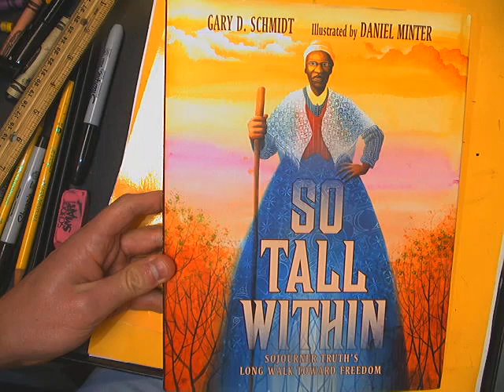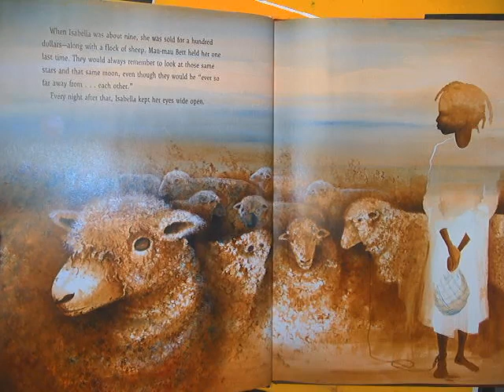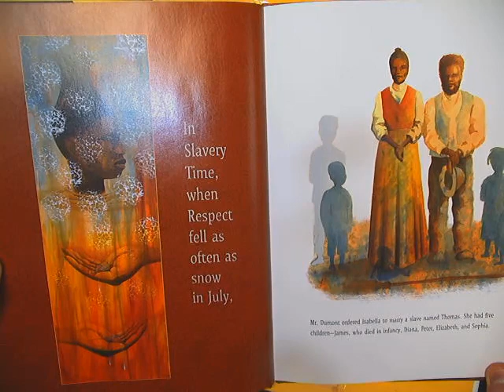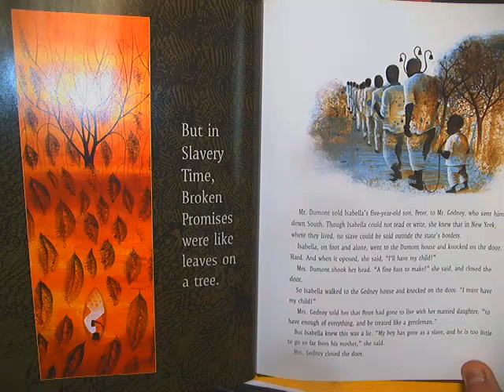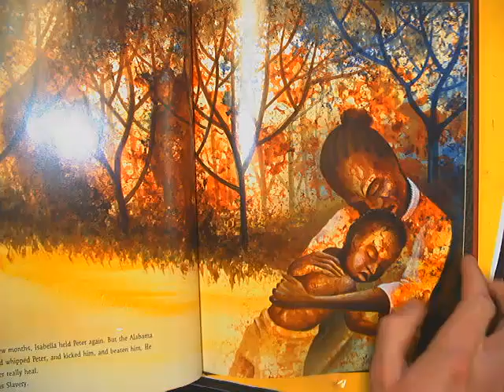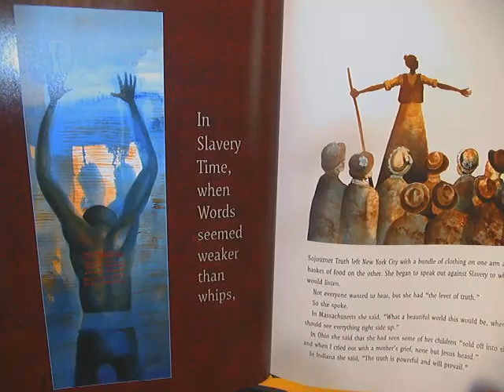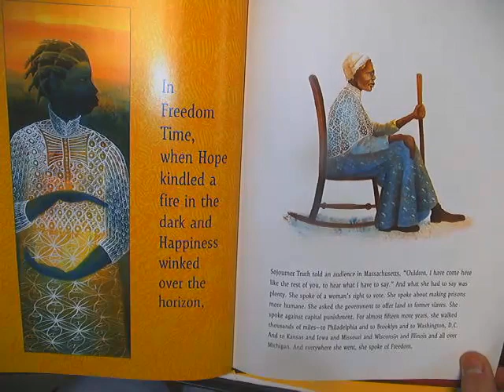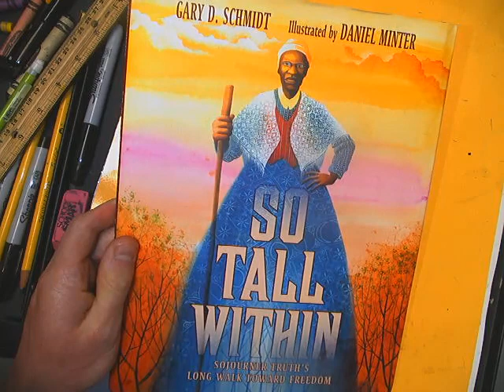SO TALL WITHIN- The Story of SOJOURNER TRUTH!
I absolutely adore this book and its illustrations- the story of Sojourner Truth who fought for the rights and freedom of all. Her story is inspiring and she is a true champion.